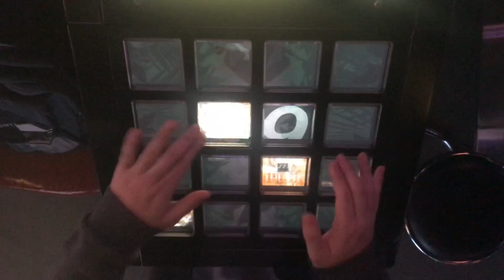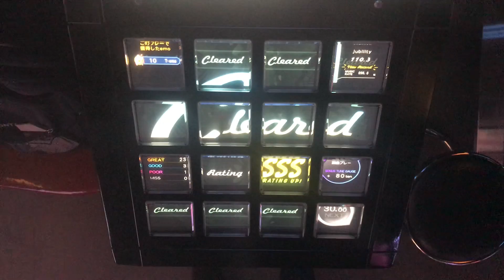【jubeat festo】 black bullet (EXT)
Title : black bullet
Composer : fripSide
Difficultly : Lv.9.1
BPM : 155
Player : YIHYA